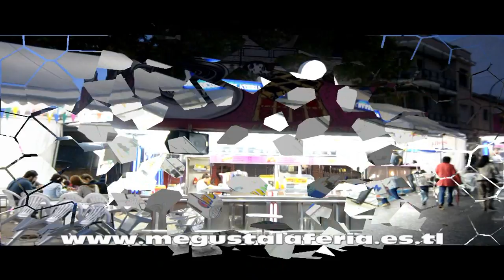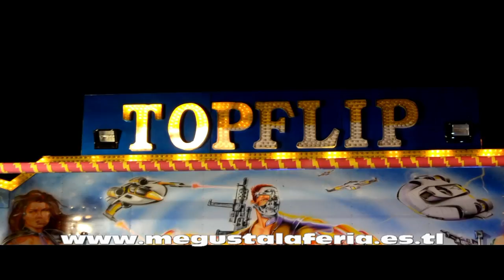Torrijos feria de Septiembre 2 014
Paseo por la feria deSeptiembre de Torrijos 2 014, tarde lluviosa, realizado